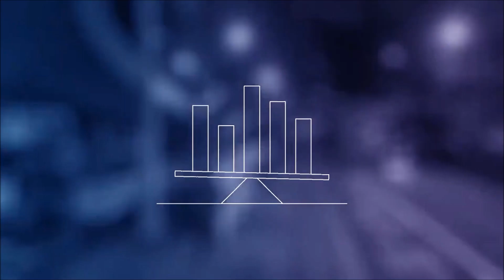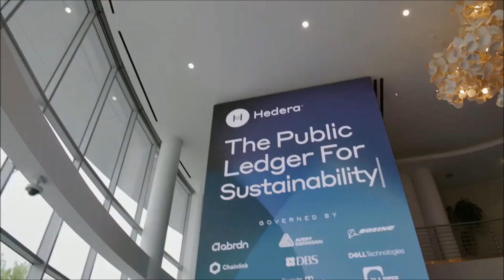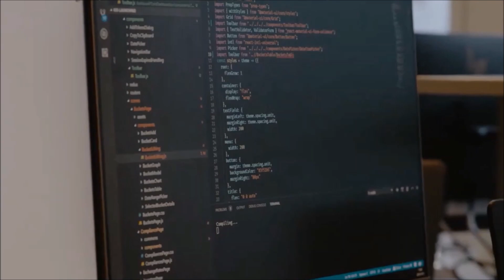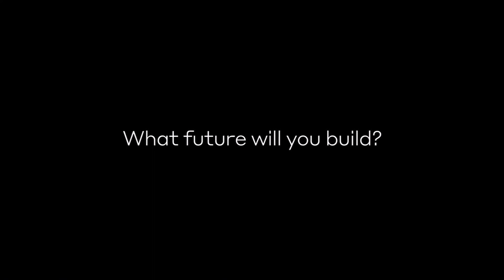What is the Hedera Network all about?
The Hedera network is built on - and for - decentralized trust.
Governed responsibly by the world’s leading organizations diversified across industry and geography, creating a trusted digital future for all.
The Hedera Council: building the future together.
Hedera Hash graph, introduced in 2018, has emerged as a pioneering force in distributed ledger technology (DLT), providing a robust foundation for decentralized applications (dApps) and swift, secure transactions. Its distinctive consensus algorithm, governance structure, and scalability set it apart in the blockchain landscape.

At its core, Hedera Hash graph employs the Hash graph consensus algorithm, a brainchild of Dr. Leemon Baird. Unlike traditional blockchain platforms relying on Proof-of-Work (PoW) or Proof-of-Stake (PoS) algorithms, Hash graph adopts a gossip about gossip protocol. This innovation facilitates rapid consensus without compromising security. Nodes in the network engage in a virtual voting process, sharing information about transaction order, enhancing efficiency and throughput.

The unique governance model of Hedera Hash graph underscores its commitment to fairness, security, and transparency. The Hedera Governing Council, comprising 39 multinational organizations across diverse sectors, oversees network development, decision-making, and ensures the platform's overall integrity. This decentralized approach prevents concentration of power, fostering a more inclusive and resilient network.

Scalability is a hallmark of Hedera Hash graph. With the capability to process thousands of transactions per second (TPS), the platform is tailor-made for enterprise-level applications. Its high throughput and low latency make it suitable for use cases such as micropayments, supply chain management, and the Internet of Things (IoT).

Hedera's native cryptocurrency, HBAR, is pivotal within the network. HBAR facilitates transactions, compensates for computation and storage, and incentivizes participants. The platform also supports the creation of fungible and non-fungible tokens (NFTs), unlocking possibilities for a broad spectrum of decentralized applications and digital assets.

Developers benefit from a robust set of tools and resources on Hedera Hash graph, simplifying dApp creation. With support for multiple programming languages, the platform caters to a diverse developer community. The Hedera Token Service (HTS) is a notable feature, enabling users to issue custom tokens, broadening the scope for innovative applications.

Security is paramount for any blockchain network, and Hedera Hash graph addresses this through its asynchronous Byzantine Fault Tolerance (aBFT) consensus algorithm. This ensures the network's resilience against malicious actors attempting to compromise the system.

Hedera Hash graph's commitment to sustainability is evident through its low-energy consensus algorithm. In contrast to PoW-based networks that demand substantial computational power, Hash graph is more energy-efficient, aligning with the global push for eco-friendly blockchain solutions.

As the blockchain and DLT landscape evolves, Hedera Hash graph stands as a frontrunner in innovation. Its unique blend of a secure and rapid consensus algorithm, decentralized governance, and scalability positions it as a key player in the broader blockchain ecosystem. With a growing community of developers, enterprises, and council members, Hedera Hash graph is poised to shape the future of decentralized applications and digital transactions. Its impact reverberates across sectors, showcasing the potential for blockchain technology to redefine how we transact and interact in the digital age.
Hedera 网络建立在去中心化信任之上，也为去中心化信任而建。
由跨行业和跨地区的世界领先组织负责任地管理，为所有人创造值得信赖的数字未来。
Hedera 理事会：共同建设未来。
Hedera Hash graph 于 2018 年推出，已成为分布式账本技术 (DLT) 的先锋力量，为去中心化应用程序 (dApps) 和快速、安全的交易提供了坚实的基础。其独特的共识算法、治理结构和可扩展性使其在区块链领域脱颖而出。

Hedera Hash graph 的核心采用了 Hash graph 共识算法，这是 Leemon Baird 博士的心血结晶。与依赖工作量证明 (PoW) 或权益证明 (PoS) 算法的传统区块链平台不同，Hash graph 采用了八卦八卦协议。这项创新有助于快速达成共识，而不会损害安全性。网络中的节点参与虚拟投票过程，共享有关交易顺序的信息，提高效率和吞吐量。

Hedera Hash graph 独特的治理模式强调了其对公平、安全和透明的承诺。 Hedera 管理委员会由来自不同行业的 39 个跨国组织组成，负责监督网络发展、决策并确保平台的整体完整性。这种分散的方法可以防止权力集中，从而促进更具包容性和弹性的网络。

可扩展性是 Hedera Hash graph 的标志。该平台能够每秒处理数千笔交易 (TPS)，是为企业级应用程序量身定制的。其高吞吐量和低延迟使其适用于小额支付、供应链管理和物联网 (IoT) 等用例。

Hedera 的原生加密货币 HBAR 在网络中至关重要。 HBAR 促进交易、补偿计算和存储并激励参与者。该平台还支持创建可替代和不可替代代币 (NFT)，为广泛的去中心化应用和数字资产解锁可能性。

开发人员受益于 Hedera Hash graph 上强大的工具和资源集，简化了 dApp 的创建。该平台支持多种编程语言，可满足多样化的开发人员社区的需求。Hedera 代币服务 (HTS) 是一项值得注意的功能，使用户能够发行自定义代币，扩大创新应用的范围。

安全性对于任何区块链网络都至关重要，Hedera Hash graph 通过其异步拜占庭容错 (aBFT) 共识算法解决了这一问题。这确保了网络对试图破坏系统的恶意行为者的抵御能力。

Hedera Hash graph 对可持续性的承诺通过其低能耗共识算法体现出来。与需要大量计算能力的基于 PoW 的网络相比，Hash graph 更节能，符合全球对环保区块链解决方案的推动。

随着区块链和 DLT 格局的发展，Hedera Hash graph 成为创新领域的领跑者。它独特地融合了安全快速的共识算法、去中心化治理和可扩展性，使其成为更广泛的区块链生态系统中的关键参与者。随着开发者、企业和理事会成员社区的不断壮大，Hedera Hash graph 有望塑造去中心化应用程序和数字交易的未来。它的影响波及各个领域，展示了区块链技术重新定义我们在数字时代的交易和互动方式的潜力。